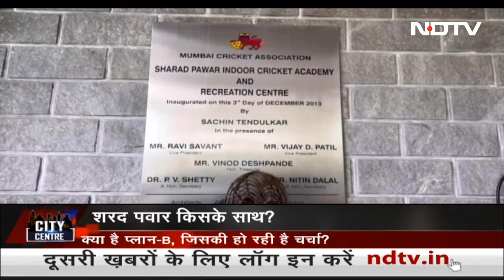Mumbai में Congress कोर कमिटी की बैठक में छाए रहे Sharad Pawar, क्या चल रहा है? | City Centre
मुंबई (Mumbai) में बैठक कांग्रेस कोर कमिटी की थी लेकिन चर्चा में शरद पवार (Sharad Pawar) रहे. शरद पवार किसके साथ हैं? अगर वो बीजेपी के साथ जाते हैं तो क्या होगा? कांग्रेस के खेमे से प्लान भी को भी हवा दे गई. हालांकि महाराष्ट्र में संभाजी नगर के दौरे पर गए शरद पवार ने मणिपुर के मुद्दे पर केंद्र की बीजेपी सरकार पर हमला किया.